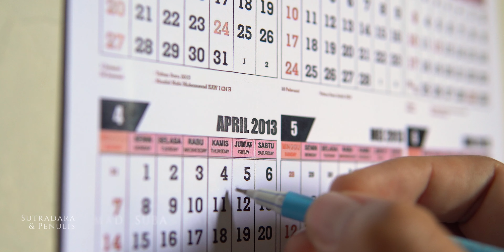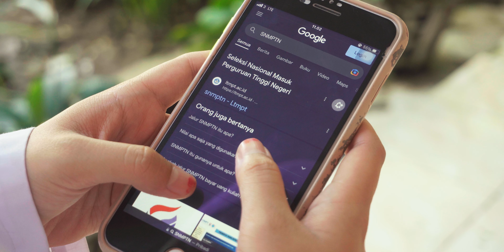FILM PENDEK - MENGGAPAI MIMPI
Judul: Menggapai Mimpi
Penulis dan Sutradara: I Made Subandiarta
Asisten Sutradara dan Penata Kamera: Latifa Aulia Ginoga
Penata Artistik: Fito Mamonto
Penata Rias: Febrillya S. N. Luawo
Penata Cahaya: Latifa Aulia Ginoga
Editor: I Made Subandiarta
Penyanyi: Ananda Aprilia Mamangkei

Pemeran:
Febrillya S. N. Luawo
Vhidia Safitri Gunarso
Ira Kurnia Vilia Ginoga

Cipt: Maria Chandrayani Bai Nai (SMAK Syuradikara Nusa Tenggara Timur)
Aransemen: Pusat Prestasi Nasional